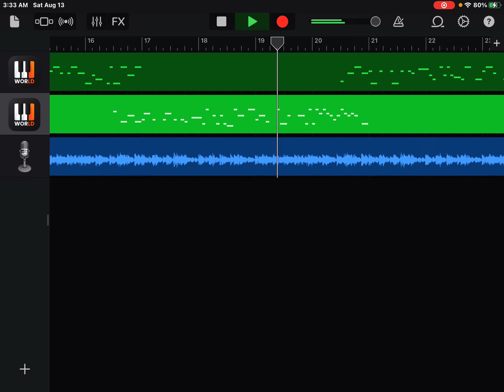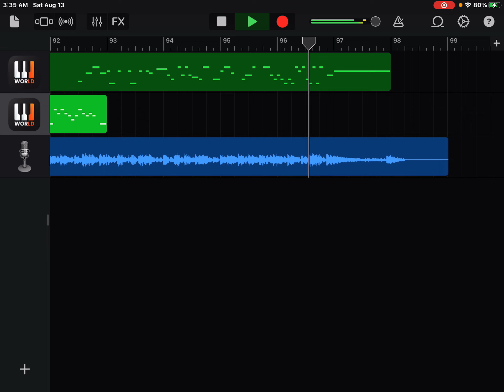Phonless noob (talentless fox but bandu and expunged sings it)